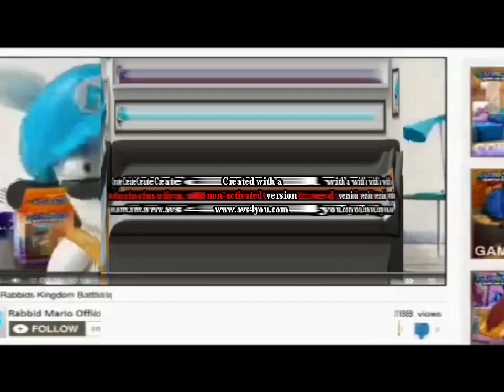Rabbid Mario Pitch Effects is Going Weirdness Every UltraCubed (REALLY UGLY WARNING^3)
Upload Date: 17 Mar 2021

Description: this cylinder are out of the control! stop this